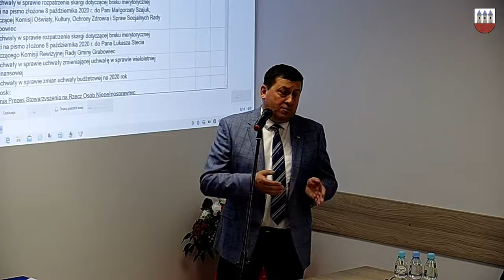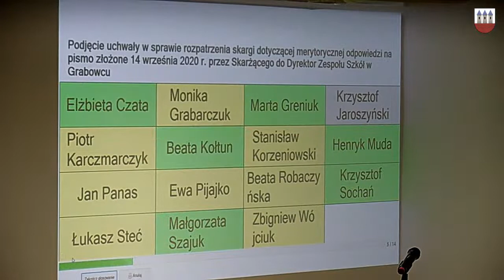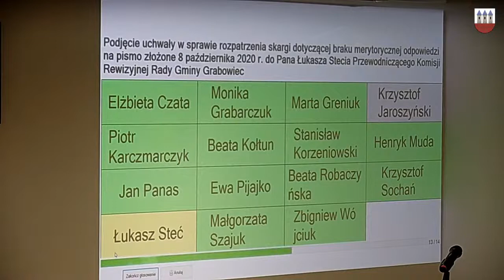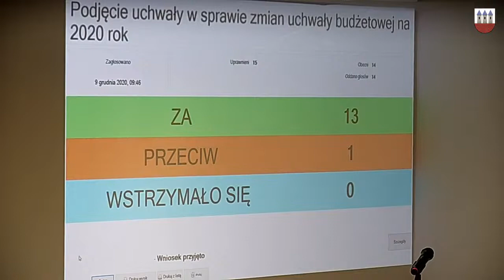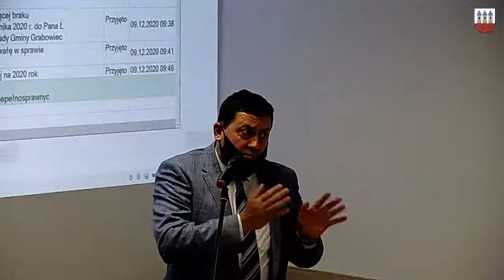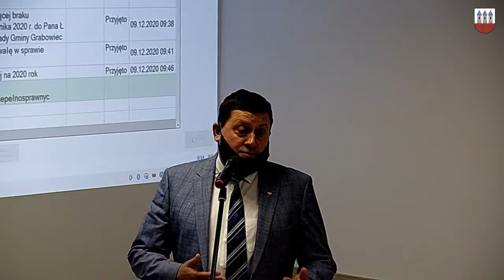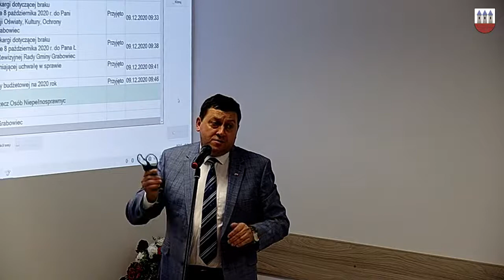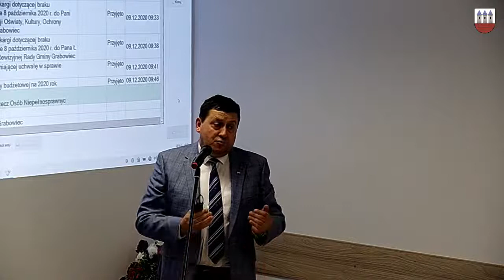XX Sesja Rady Gminy Grabowiec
XX Sesja Rady Gminy Grabowiec - 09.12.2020 r.